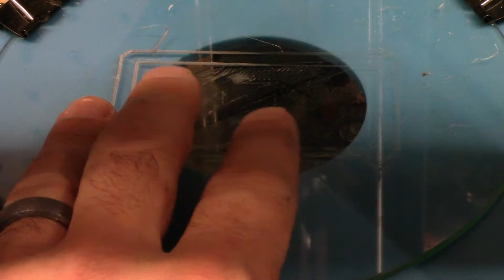101hero leveling screws and example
demonstrate how to level the 101hero and what to look for on your prints if you level height is a little bit off.